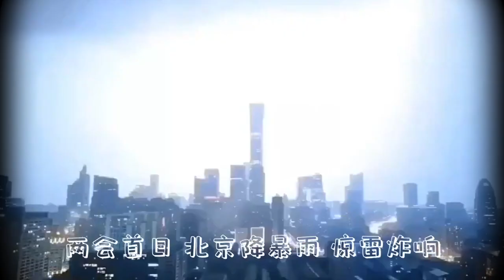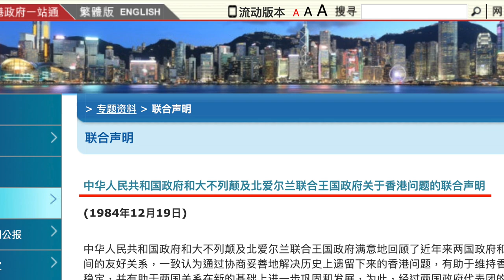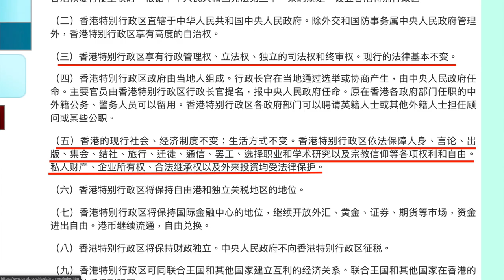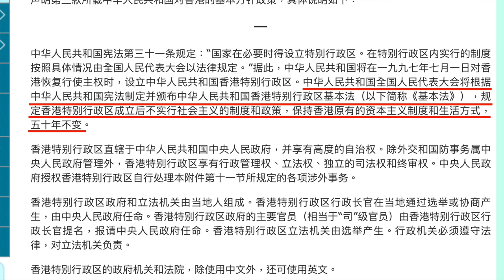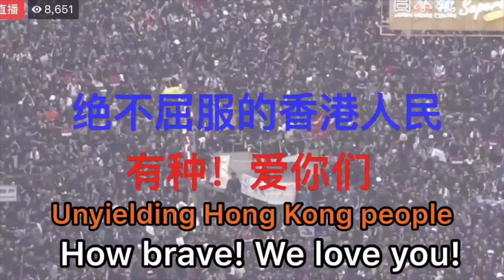港版國安法通過的惡果⋯⋯【中英聯合聲明】、【五大訴求】是什麼？香港人真的要獨立嗎?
牆內的洗腦宣傳把人變成腦殘
五大訴求沒有#港獨
中共通過香港國安法是自尋死路
國際社會不會無視中共的無恥行經

歡迎來到【德傳媒】
我的頻道通過有趣的故事，
不可思議精準預測，耐人尋味的結局.
於弘揚傳統的道德價值觀，使人們能回歸傳統，
回歸善良，心胸豁達，笑看風雲，擁有快意人生！
傳遞正能量，傳播真相、造福社會。